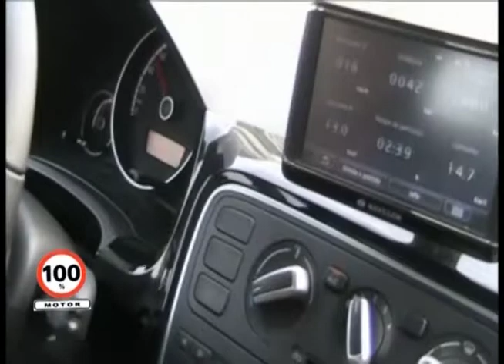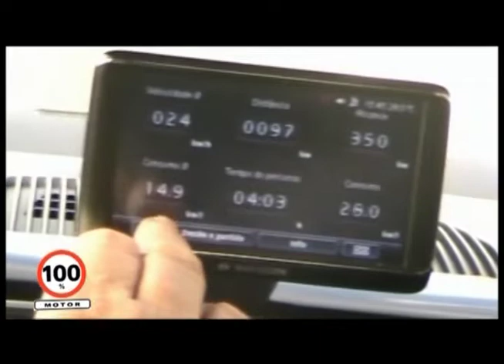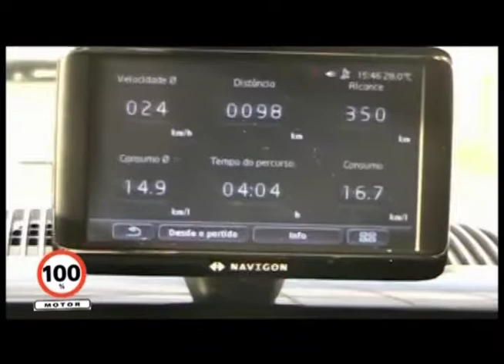100% MOTOR RETRÔ: Avaliação UP (Com Sérgio Performance)